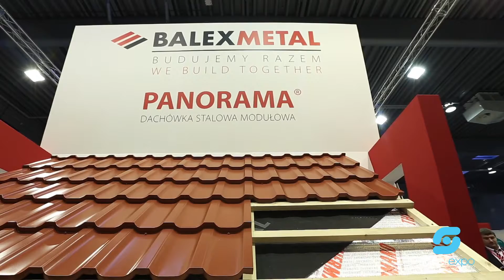Zbigniew Urbański recenzuje termoizolację Thermano i blachówkę modułową Panorama